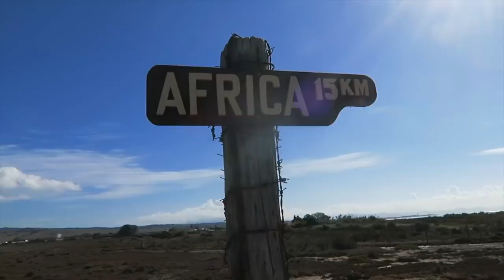Im Sturm baden in Tarifa // VANBERLOS Vlog #13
Seit einer Woche sind wir nun in Tarifa und wir haben es uns auf dem Campingplatz gemütlich gemacht. Wir genießen so sehr von den kleinen Dingen die wir nun auf dem Campingplatz haben. Eine warme Dusche, Toilette und nicht immer alles wegräumen zu müssen.
Was das besondere an diesem Platz für uns ist, werdet ihr hier erfahren ;)
Normale Alltagsaufgaben, wie einkaufen und Gasflasche besorgen, stehen auf dem Programm und wir sind viel auf dem Wasser. Der Wind hat es sogar zu gut mit uns gemeint und wir hatten einen heftigen Sturm. Zu viel Wind zum Surfen, aber eine große Gaudi beim baden.

Unsere Surf Ausrüstung:

➤ Windsurf:
Board: Severne 2021 Pyro 83 Liter
Segel: Severne 2021 Blade 4,0 & Severne 2021 S-1 4,6
Mast: Severne Blueline 370
Gabelbaum: Severne 2021 Enigma Carbon 140-190

➤ Wingfoil:
Board: Starboard 2020 Wingboard Lite 4'6'' (69 Liter)
Wing: 4m Airrush V2
Foil: Shinn Suprahydra 1600 (75cm Mast)